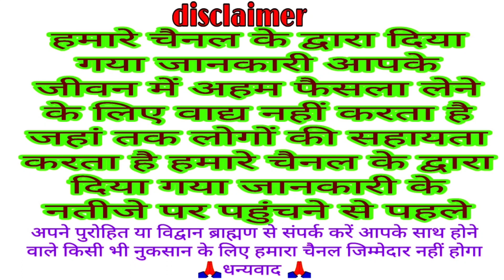आज का पंचांग 1 मई 2021 Dainik panchang